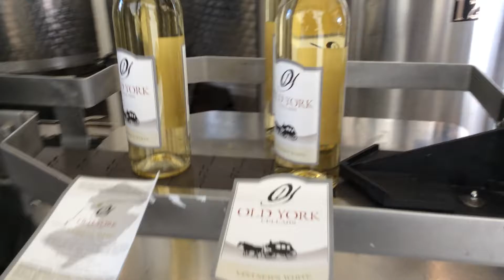Bottling Exclusive Vintner's White Wine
Check out how wine gets from tank to bottle in this video of the bottling of our Vintner's White.